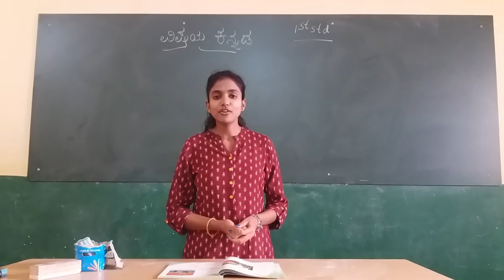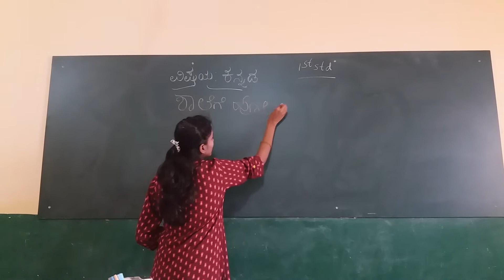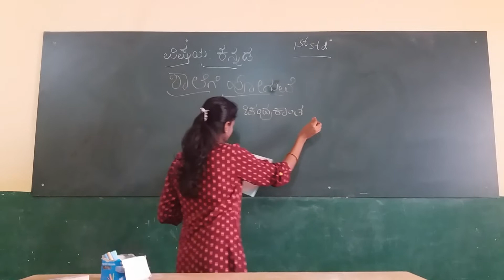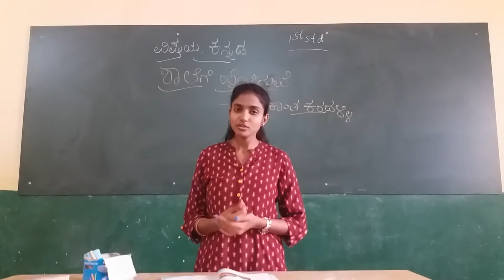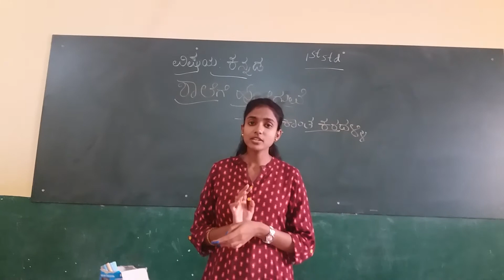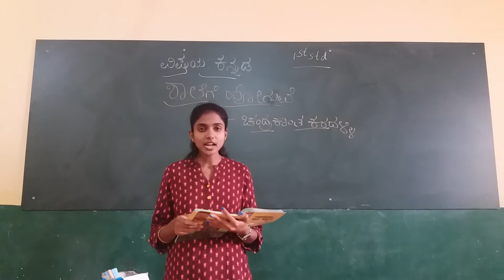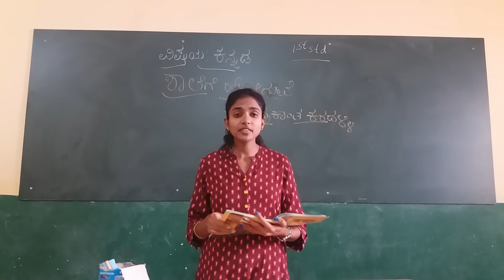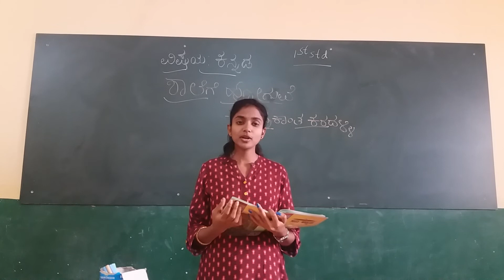RPS 1ST STD KANNADA SHALEGE HOGUVE BY ANKITHA